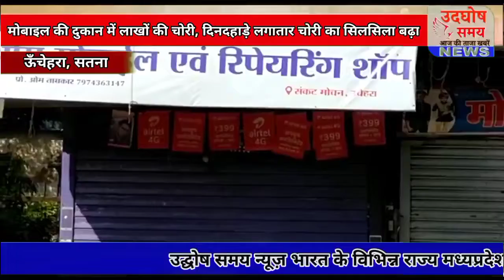मोबाइल की दुकान में लाखों की चोरी, दिनदहाड़े लगातार चोरी का सिलसिला बढ़ा